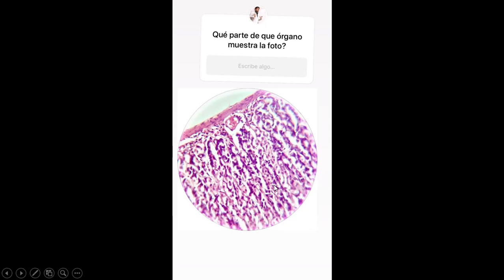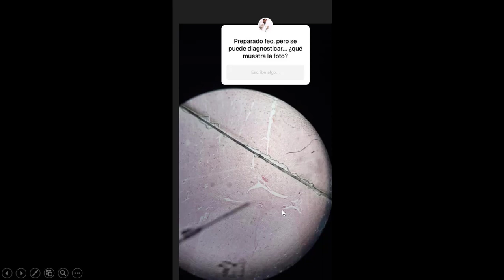Preparados histológicos - Práctica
.                                   .     RECOMENDACIONES
IZZAT LIBROS
¿Te interesan mis apuntes de histología o quizás de alguna otra materia?. visitá
ROULAT ANATOMÍA
Contenido exclusivo, didáctico y completo de toda la anatomía humana: